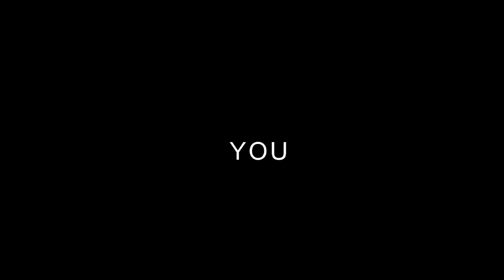Protyv- The Rotation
VideoClip da Musica Rotation, do produtor Protyv.

Artista: Protyv
Faixa: The Rotation
Género: Drum&Bass
Edição de Video: Alakadan´s Produções

Os direitos das imagens estão reservados ao filme "Mortal Kombat"